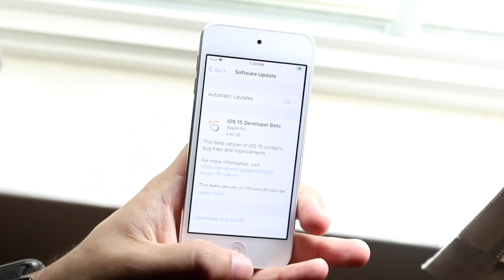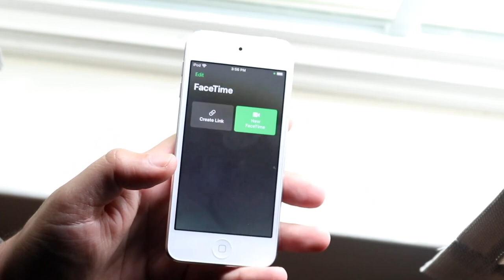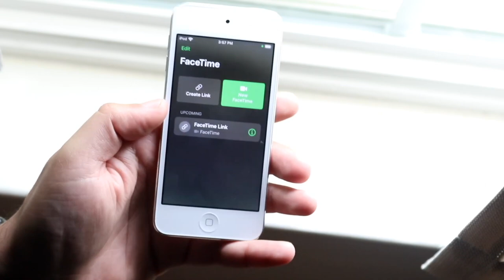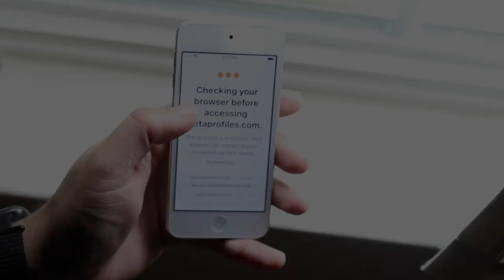NEW iPod Touch 8th Generation: IT'S COMING!?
The NEW iPod Touch 8th Generation: IT'S COMING!?